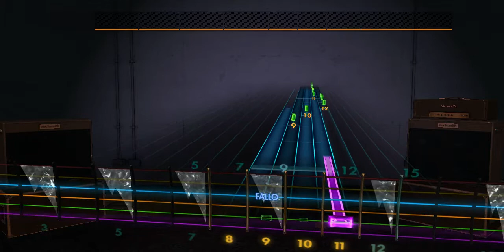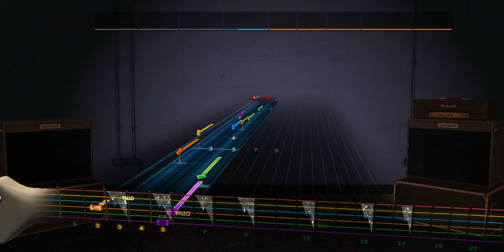Jason Becker - Black Stallion Jam Rocksmith 2014